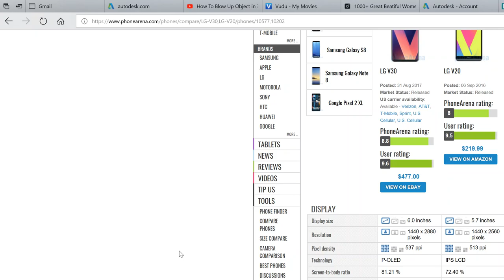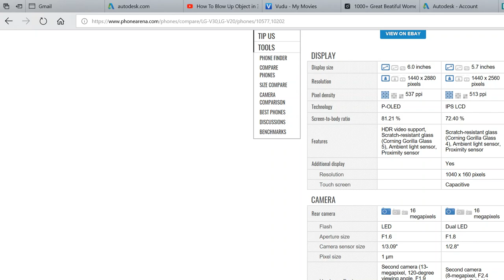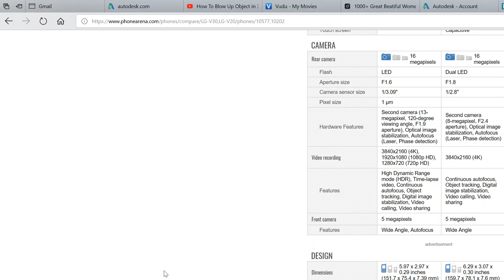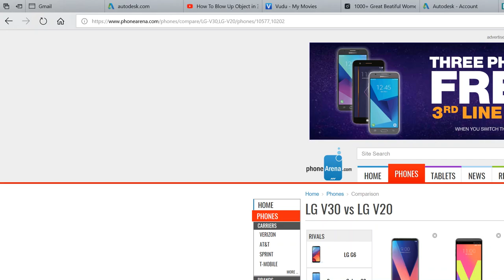Comparing LG V30 to V20 from a V20 owner (6 months), Specs Review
Best deal on 4k blu ray player anywhere